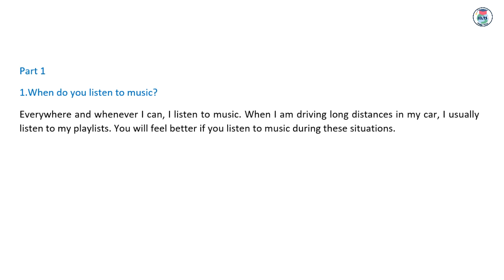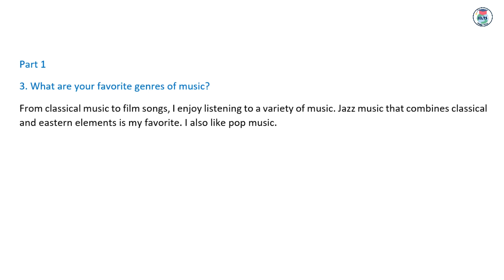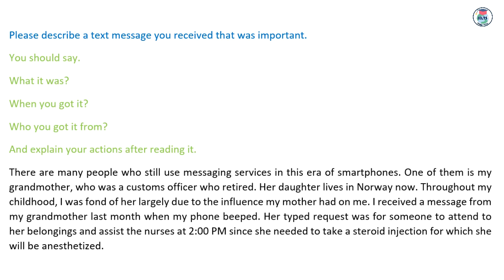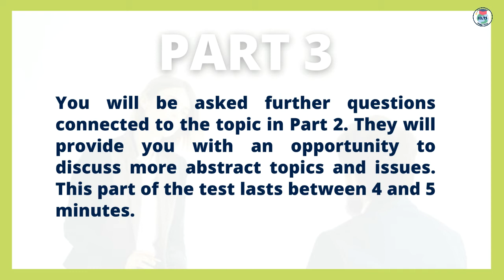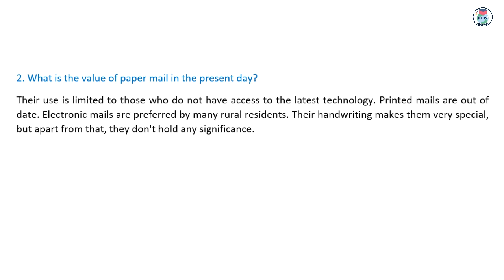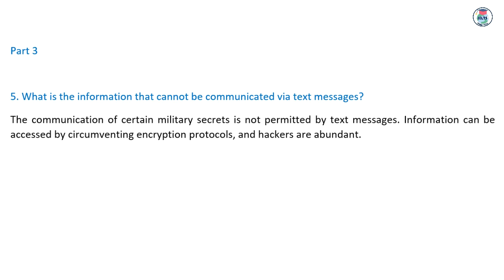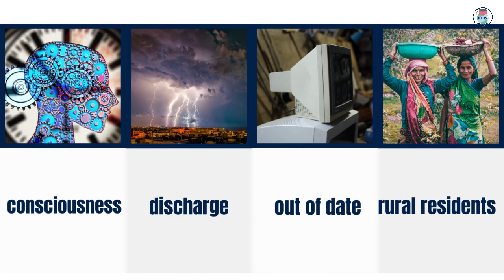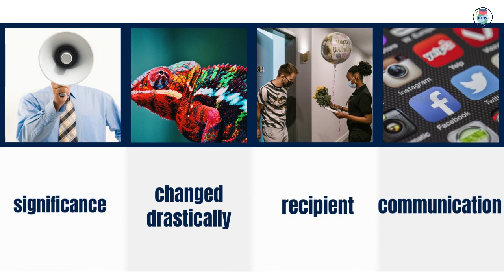IELTS Speaking band score 9 (WITH ANSWER)- Topics Music and Message.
IELTS speaking test sample with band score 9 with the Music and Message (WITH ANSWER). Taking this IELTS exam will help you to prepare for this popular topic. The structure can be personalized once you are familiar with the ideas and questions. Make sure you read it aloud and practice it many times.
At the end of the video, you can see pictures of the trickiest and most difficult words of context, which you can repeat and memorize easily. Having a high level of vocabulary can help you to be more fluent in IELTS speaking and get a better score.
In this channel, you'll find important samples for IELTS speaking interviews. As you read this sample, you will find out what structure you need to follow during the speaking interview to be successful. Be sure to practice this video carefully. By following the structure of the contest and using high-level phrases and sentences, you will be able to better understand the information, but remember to provide grammar-driven answers; practicing is crucial.

There are specific criteria used to calculate the IELTS speaking test scores. It is expected that you meet these criteria when you speak. Those criteria are: Pronunciation, accuracy and coherence, as well as lexical resources and Grammar.
Each of these factors determines how well you score on the speaking section of the IELTS. Each criterion is scored separately and then the total is divided by four.

IELTS in text
IELTS with text
IELTS WITH SUBTITLE
IELTS WITH CONTEXT
IELTS WITH PHOTO
IELTS IN CONTEXT

IELTS VOCABULARY
IELTS WRITING
IELTS SPEAKING
IELTS LISTENING
IELTS READING
آیلتس
आईईएलटीएस
আইইএলটিএস
ഐഇഎൽടിഎസ്
ИЕЛТС
雅思
雅思
ИЕЛТС
IELTS WITH ANSWER
IELTS ANSWER